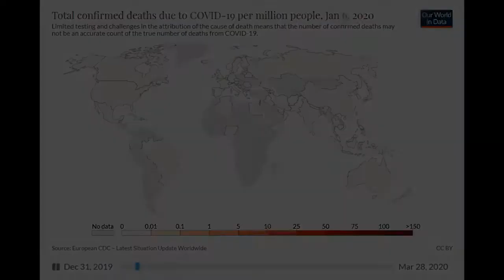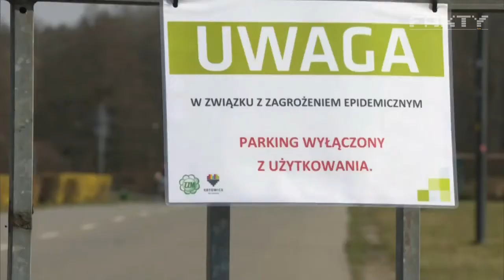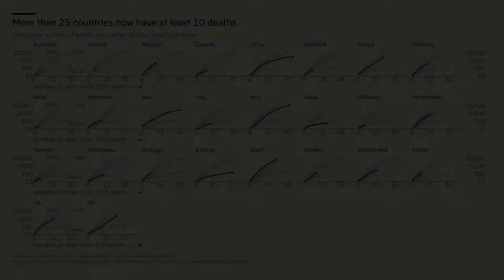Miasta w czasach zarazy / Cities in times of plague - 28.03.2020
Sobotnie popołudnie 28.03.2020 w kilku miastach europejskich dzięki internetowym kamerom (muzyka ze strony audioblock.com). Słowo wstępne: dyrektor generalny WHO Dr Tedros Adhanom Ghebreyesus.
Saturday afternoon of March 28th in several European cities as shown by internet cameras (music license from audioblocks.com / Footage Firm Inc.).
Lic. 2020 CC-BY-NC-SA